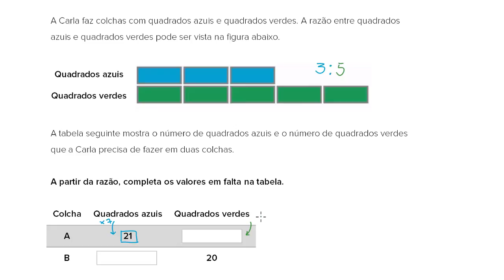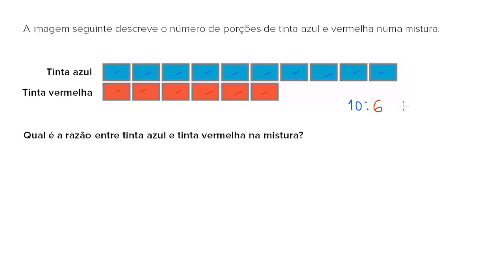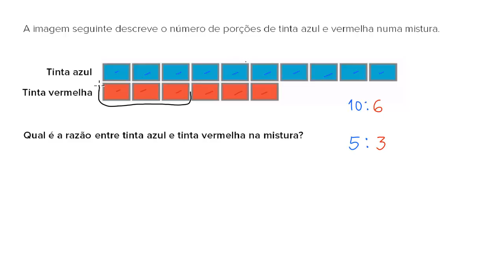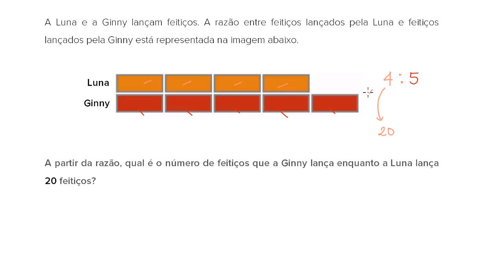“Razões” equivalentes com diagramas - Khan Academy em português (5º ano)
Vídeo original: Ratios with tape diagrams